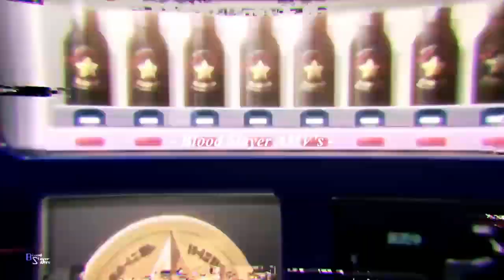Gleipnir「 AMV 」Pain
gleipnir clairegleipnir wikigleipnir characters
gleipnir crunchyrollgleipnir where to watch
gleipnir shuichileipnir episodes
gleipnir honokagleipnir meaning
gleipnir anime release dategleipnir anime
gleipnir anime streaming
gleipnir aoki
gleipnir anime characters
gleipnir anime crunchyroll
gleipnir alien
gleipnir anime episodes
gleipnir anime review
gleipnir air date
animes parecidos a gleipnir
animes similares a gleipnir
gleipnir bakaleipnir backgroundgleipnir behind the voice actors
gleipnir beargleipnir become one
gleipnir barnes and noble
gleipnir blu ray release date
gleipnir boss
gleipnir books
gleipnir box set
gleipnir claire and shuichi
gleipnir chihiro
gleipnir comic
gleipnir claire sister
gleipnir cosplay
gleipnir cast
gleipnir coin
gleipnir dub
gleipnir definition
gleipnir dub release date
gleipnir delayed
gleipnir dub cast
gleipnir death
gleipnir drawing
gleipnir does claire love shuichi
gleipnir defgleipnir description anime
gleipnir episodegleipnir episode 13
gleipnir episode 2
gleipnir elena
gleipnir english dub
gleipnir episode 3
gleipnir episode 1 english dub
gleipnir episode 8
gleipnir episode 5
gleipnir episode 14
gleipnir as
gleipnir funimation
gleipnir fandom
gleipnir fight
gleipnir fan art
gleipnir fusion
gleipnir fire emblem
gleipnir fenrir
gleipnir feh
gleipnir full episodes
gleipnir furry
gleipnir genre
gleipnir gifs
gleipnir google translate
gleipnir god
gleipnir game
gleipnir gun
gleipnir god eater
gleipnir gorilla
sleipnir god of war
gleipnir gore
gleipnir how many episodes
gleipnir hikawa death
gleipnir hanako
gleipnir how to say
gleipnir how many episodes will there be
gleipnir how many chapters
gleipnir horse
gleipnir how to watch
gleipnir how to pronounce
gleipnir h
gleipnir imdb
gleipnir intro
gleipnir in english
gleipnir isao
gleipnir is it good
gleipnir ikeuchi death
gleipnir information
gleipnir ingredients
gleipnir imdb parents guide
gleipnir japanese name
gleipnir japanese voice actor
gleipnir jkanime
gleipnir jp
gleipnir jouganime
gleipnir jetanime
gleipnir jut.su
gleipnir jk
gleipnir manga japanese
gleipnir chapter 54 japanese
gleipnir kaito
gleipnir kagaya
gleipnir keychain
gleipnir koyanagi
gleipnir kagaya voice actor
gleipnir kodansha
gleipnir knot
gleipnir kaito wiki
gleipnir kitsu
gleipnir key visual
gleipnir light novel
gleipnir list of episodes
gleipnir love
gleipnir latest episode
gleipnir lyrics
gleipnir last episode
gleipnir norse
gleipnir love interest
gleipnir length
gleipnir ln
gleipnir manga wiki
gleipnir mythology
gleipnir manga
gleipnir manga ending
gleipnir madoka
gleipnir main character
gleipnir mifunegleipnir metamorphosis
gleipnir monster
gleipnir next episode
gleipnir naoto
gleipnir netflix
gleipnir nana
gleipnir number of episodes
gleipnir name meaning
gleipnir new episode release date
gleipnir nana mifune death
gleipnir novel
gleipnir op
gleipnir ost
gleipnir on crunchyroll
gleipnir outro
gleipnir on
gleipnir on netflix
gleipnir op spotify
gleipnir on vrv
gleipnir ocgleipnir odino que significa gleipnir
gleipnir plot
gleipnir pronunciation
gleipnir parents guide
gleipnir plush
gleipnir powers
gleipnir poster
gleipnir pfp
gleipnir protagonist
gleipnir postponed
gleipnir pv
gleipnir quotes
gleipnir quest arcane legends
gleipnir qartulad
gleipnir quest ragnarok
gleipnir qq
gleipnir que significa
gleipnir de que trata
gleipnir truyen qq
gleipnir quanti episodi
gleipnir vai ter quantos eps
gleipnir review
gleipnir release date
gleipnir rating
gleipnir romance
gleipnir relationships
gleipnir rope
gleipnir refine
gleipnir runner
gleipnir rare
gleipnir release schedule manga
gleipnir streaming
gleipnir season 2 release date
gleipnir shuichi and claire
gleipnir synopsis
gleipnir subaru
gleipnir season 1
gleipnir soundtrack